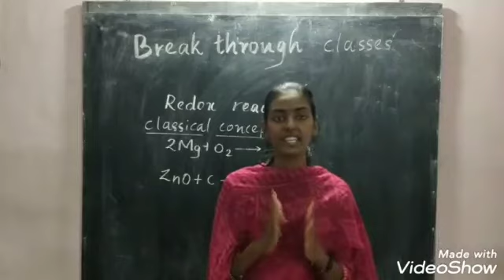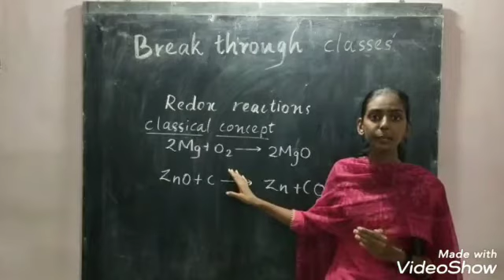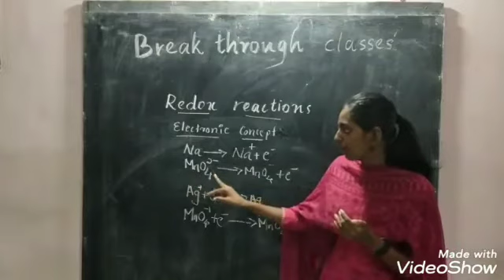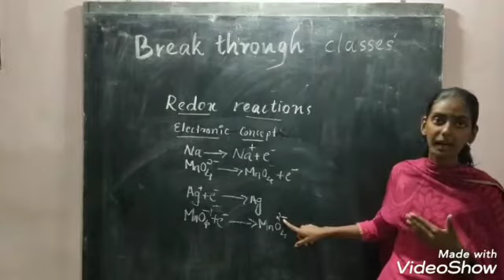Class 11. chemistry Redox reaction in malayalam